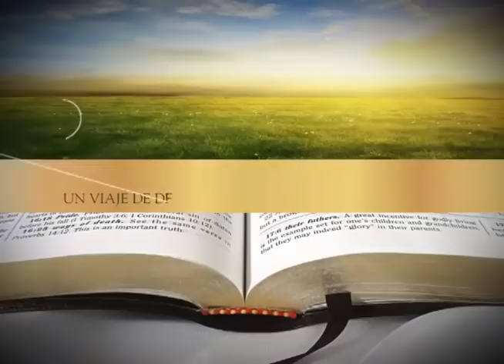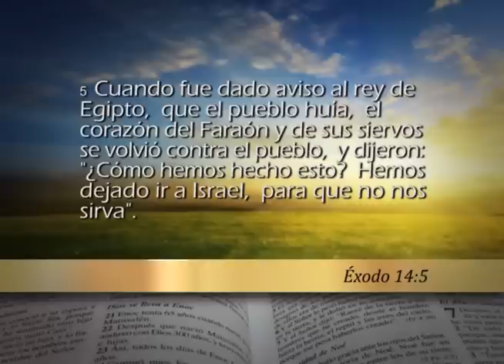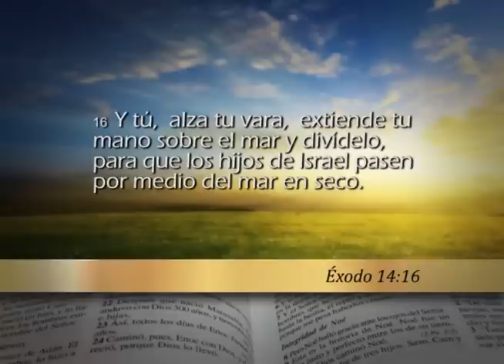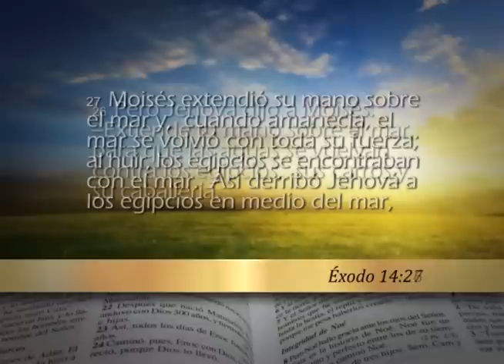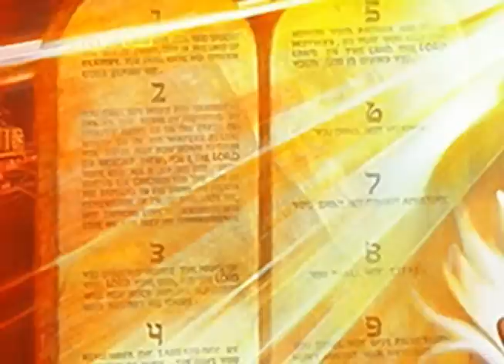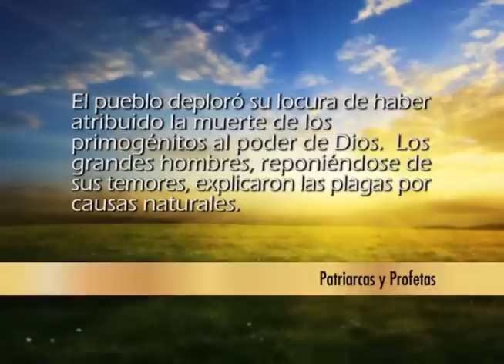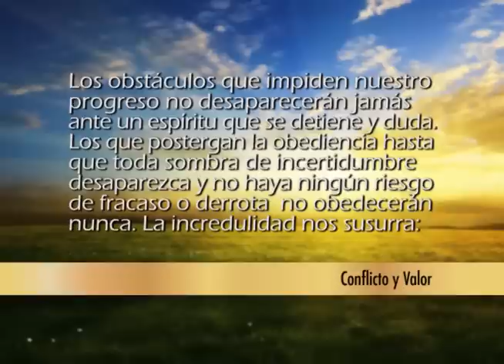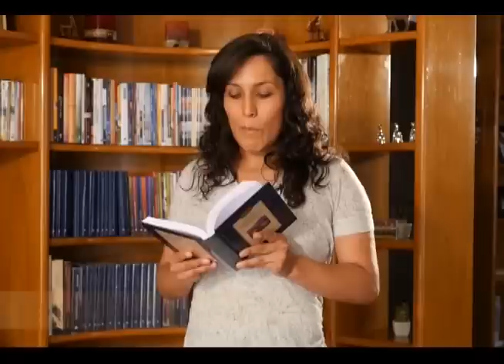Reavivados por su Palabra - 13/9/2015 - Exodo 14